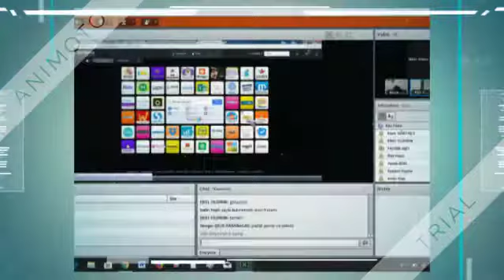DUVARSIZ SINIFLAR FARKINDA YAŞAMLAR WEBINAR